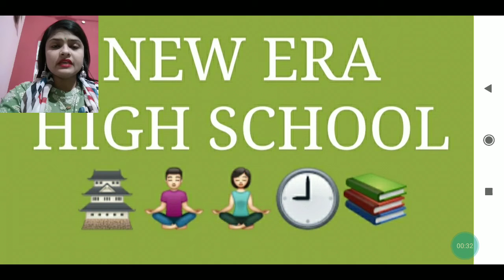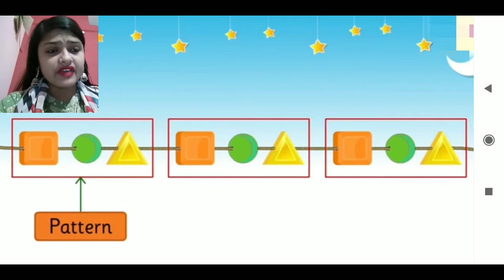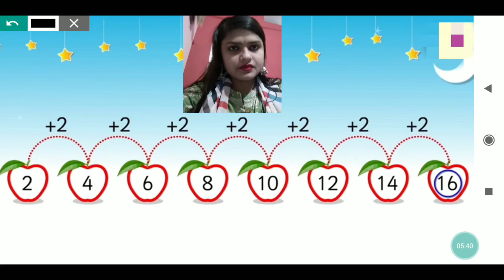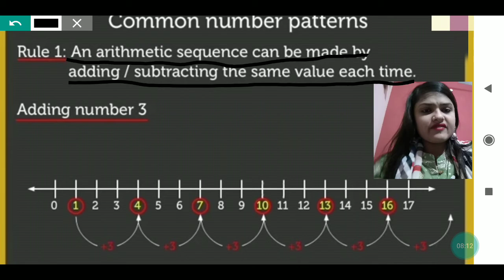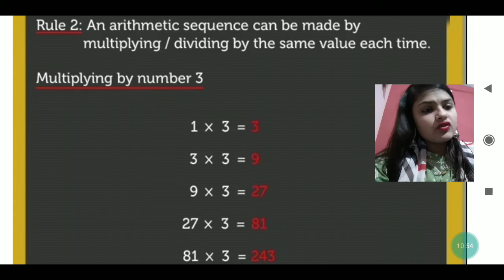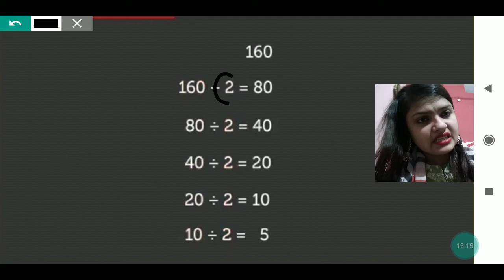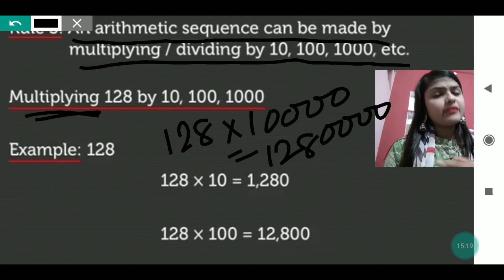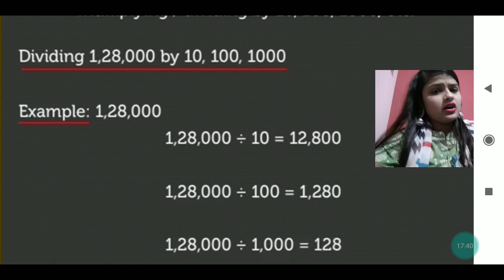Number Patterns, Ch-14 (Exercise-51)